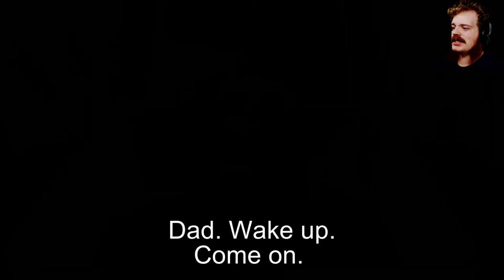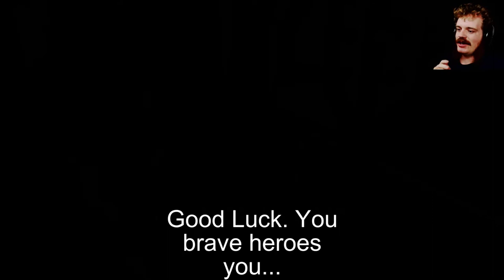NIGHT OF THE LEMON!!! | Potato Thriller #3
The terror! The horror! The citrus flavor! There is no escape from...
THE LEMON!